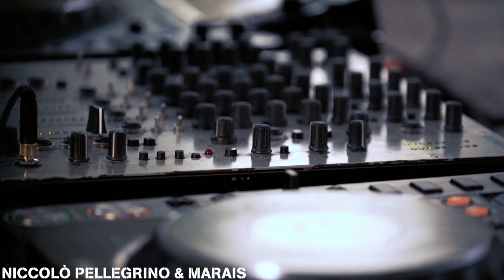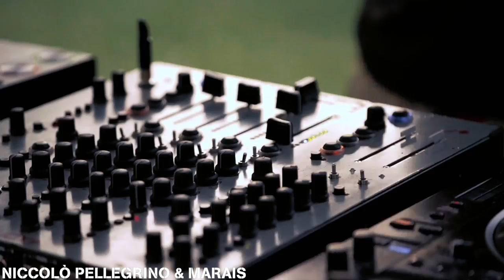Niccolò Pellegrino & Marais | InsideArt Music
Marked by the increasing exposure to digital and mechanical tools, our ordinary lives seem to belong to the idea of Homo Machina. The speed and traceability of our consumptions has being reduced to mere transactions and we seem to act always less spontaneously.

In this scenario, IAM004 focuses on how an induced and fast painting technique can imitate sound textures, mapping an imaginary vortex which recalls the positive and negative trends of financial stocks. IAM004’s sounds and visuals recall the frenetic mechanisation that human practices are undertaking, contrasted by the green and peaceful countryside of Agriturismo Contrada Guido.

Seeing music as also a maximum expression of art, InsideArt Music brings artists and musicians together with the aim of creating no longer two separate works, but rather one single creation where the two makers influence each other and create the true masterpiece, the performance itself. As Antoine de Saint Exupery said, "Only the path counts, for it alone is lasting and not the purpose, which turns out to be only the illusion of the journey."

Video & Production by Francesco Talarico